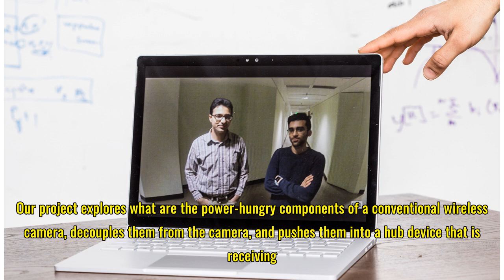Battery-free high-definition video streaming is on the way